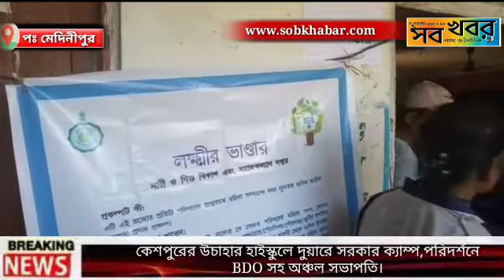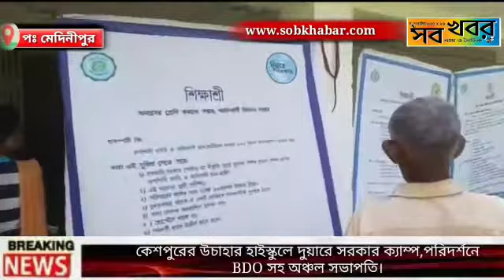মেদিনীপুর শহরে এ আই ডি এসও ছাত্র সংগঠনের পক্ষ থেকে ছাত্র শহীদ দিবস পালন।